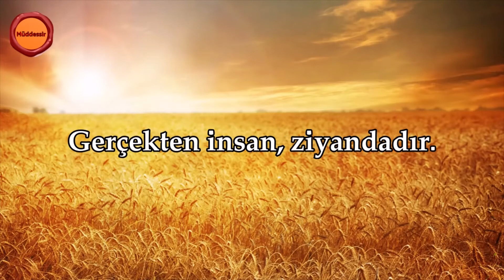Asr Suresi - Nasser al Qatami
Sure Adı: Asr Suresi
Okuyan: Nasser al Qatami